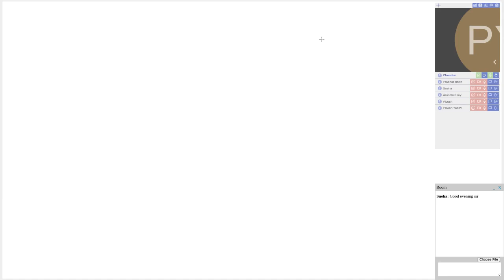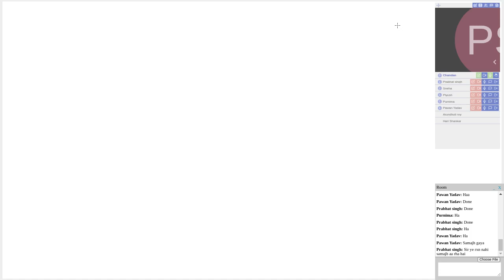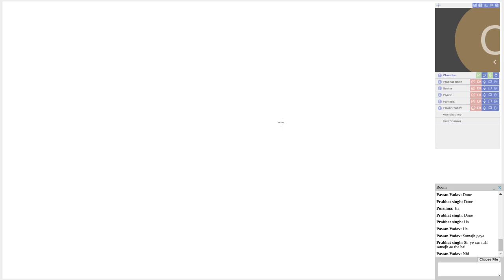CHEMISTRY - 23 OCT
Session : CHEMISTRY - 23 OCT (Chandan) Date : 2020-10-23